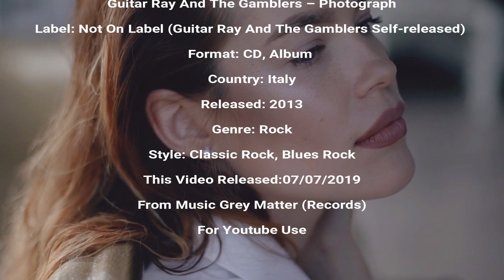Guitar Ray & The Gamblers - He Thinks Of You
Uploaded By ► Red Grey Matter
''Enjoy Your Day'' Buy Album➥ Photograph Released 2013 Genre
“Guitar Ray & The Gamblers” was founded in 2002, and since 2006 the current line up is consolidated with Guitar Ray Scona on vocals and guitar, GabD on bass, Henry Carpaneto on piano and Marco Fuliano on the drums. Since 2002 they have collected several collaborations and productions with internationally renowned blues artists, including Jerry Portnoy, Big Pete Pearson, Keith Dunn, Otis Grand, Paul Reddick, Lea Gilmore, and took part to big festivals in the blues scene.
Between 2002 and 2004, the band performs on tour with Sonny Rhodes, Keith Dunn, Bill Thomas, Paul Orta, Jumping Johnny Sansone, bringing around the world the Blues from Texas, Chicago and New Orleans.
In 2004, the guitarist Otis Grand, with whom Ray Scona had collaborated in the past, produces his first two albums: “New Sensation” and “Poorman Blues”. Latter is immediately positioned in the Top 5 on “2008 International Pool” Blues News in Germany, and is programmed by several broadcasters in Europe and U.S.
In 2005 the band comes to a turning point: at the Cazorla Blues Festival, in front of an audience of 5000 people, the band meets Jerry Portnoy, harmonica player for Muddy Waters, founder of Broadcasters with Ronnie Earl, and who has played with Eric Clapton. Between Jerry and the band a good feeling is immediately established, so that they start a wonderful collaboration that lasts for two tours.
In 2007 the band participates to the album “Hipster Blues” by Otis Grand, and in 2008 it performs with Otis himself together with Deitra Farr and Little Jimmie Reed in front of CNN cameras at the International Festival Eclat in Beirut, and in France in Limoges with Blues Extravaganza. In the same year the band takes part to Otis’ Norway and Poland tours.
In December 2009 the band starts its first European tour with the current name “Guitar Ray & The Gamblers”, hitting Germany, Belgium, France and Denmark. A DVD named “As The Years Go Passing By” reporting this tour has been realized.
In 2010, the band meets Paul Reddick, talented canadian harmonica player and singer, winner in 2008 of the prestigious Maple Blues Award, author of many songs featured in movies soundtracks, TV series, and commercials (“I’m a Criminal” has been chosen by the Coca Cola Company for a TV campaign in the U.S.). With Reddick and Roxanne Potvin, beautiful voice and Canadian singer-songwriter, the band tours in the spring of 2010 in France, Belgium, Denmark, Germany, Austria and Italy. In June, at the french festival Auzon The Blues the band meets Lea Gilmore, journalist, singer and civil rights activist based in Baltimore. Lea is fascinated by the combination of her Gospel singing and Ray’s Blues, so decides to engage the band for her european tour in the same year. Again in 2010, the group takes part in two major festivals, the Gaverenwinkel Festival in Belgium and the Blues En Loirein France. The band meets Big Pete Pearson, excellent bluesman with countless collaborations with legends such as Ray Charles, BB King, Muddy Waters and Etta James. The entente is excellent and an intense collaboration immediately begins.
In 2011 and 2012 the band participates in three European tours with Big Pete, and collaborates with him to “Choose”, a traditional Blues album released in 2012 and produced by the american label Modesto Blues Records. In summer 2012 the band plays alongside Fabio Treves’ summer tour.
Currently Guitar Ray & The Gamblers are back in studio for the creation of an innovative record production, with Paul Reddick as artistic producer. This year they will also take part in the new Big Pete Pearson’s tour.

Welcome to ᖇᗴᗪ ᘜᖇᗴ Y ᗰᗩ TTᗴᖇ Club! Enjoy Your Day!
For the last years I’ve collaborated with many famous and relatively unknown blues & Rock artists and labels and helped them reach new audiences through my Red Grey Matter YouTube channel dedicated to promoting only quality music. Slowly growing, the channel has become one of the most popular places for fans of blues & Rock on the web.
If you’re a musician/band or music label and want to be featured on Red Grey Matter and the website here is what to do ➥ 𝐅𝐚𝐜𝐞𝐛𝐨𝐨𝐤
Red Grey Matter is about the music. My mission is to promote lesser known blues & Rock artists and bring you a selection of tunes with real grit and emotion.
If you’re a music fan, you can enjoy my playlists on YouTube and my interesting music trivia posts on Facebook. The tracks and the content is used in agreement with the artists.
If you’re an artist or label and want to be featured on the website and the channel,  Send me your promo.